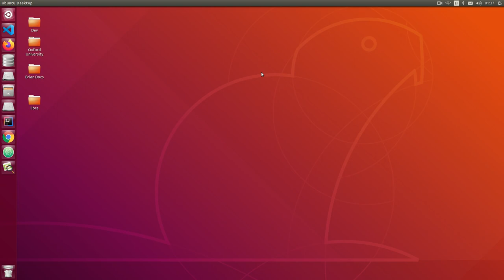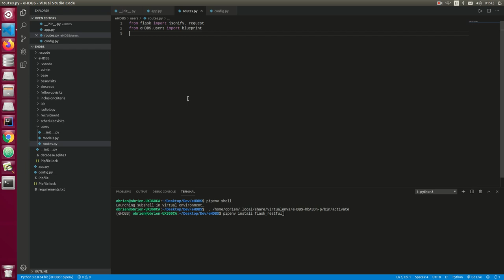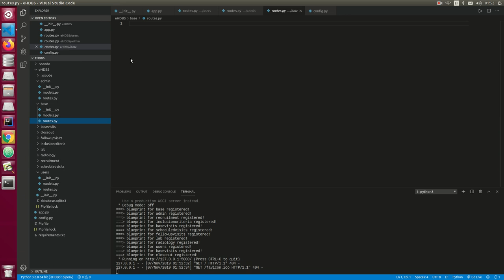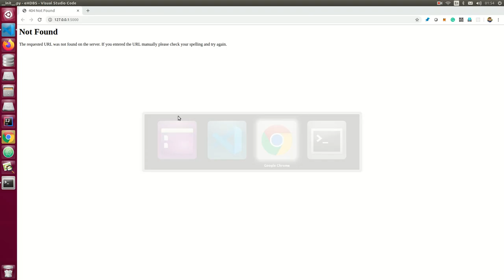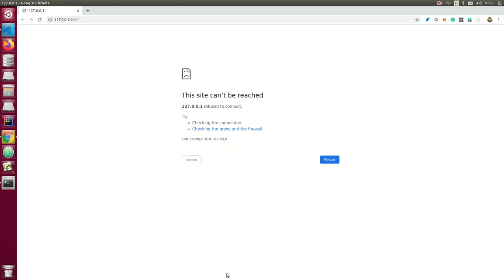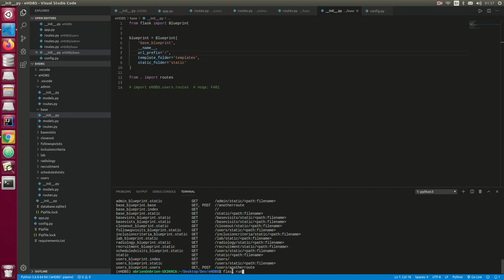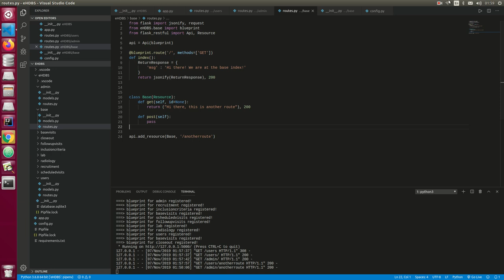PYTHON API - Tutorial 02: Blueprint Based Routing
Implemented here are both the class-based and vanilla type kinds of routing. Both explained in the simplest way possible.